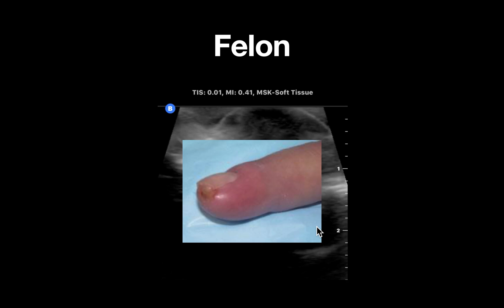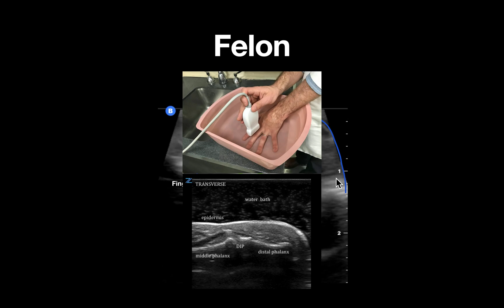Identification of A Felon Using Ultrasound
In this video we discuss the imaging findings of a finger tip abscess, aka a felon, as well as proper technique to evaluate distal finger tip infections.